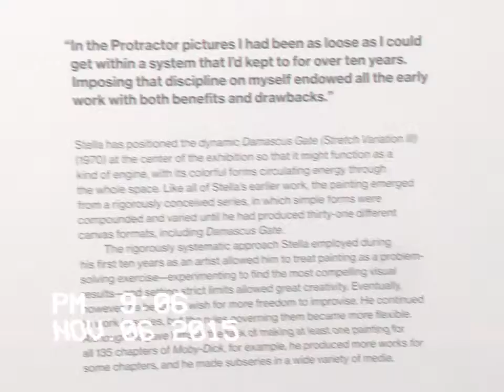Whitney Museum NYC FRANK STELLA: A RETROSPECTIVE